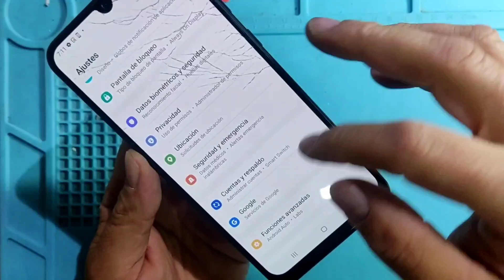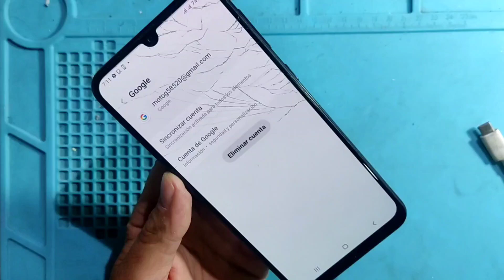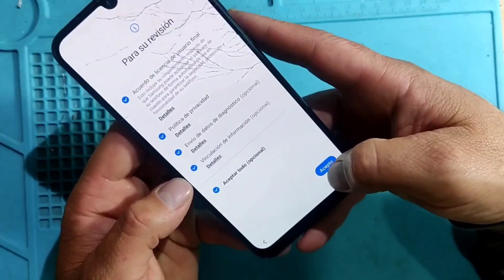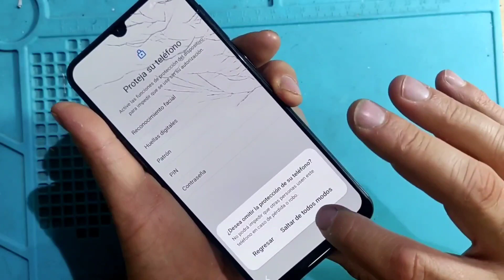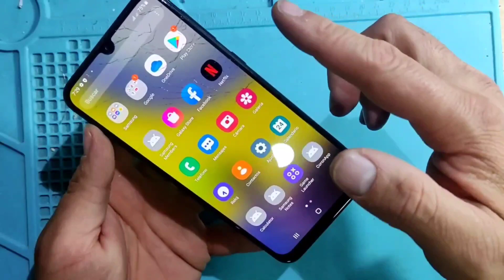Cómo formatear Samsung galaxy M31 / Resetear Samsung m31 / Hart reset Galaxy M31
Hola amigos
les dejó este video espero les sirva.